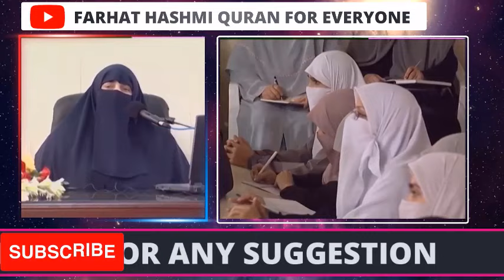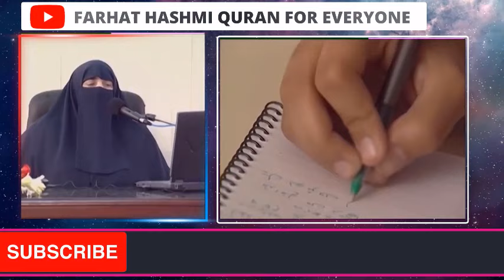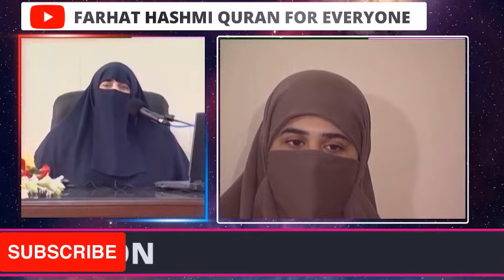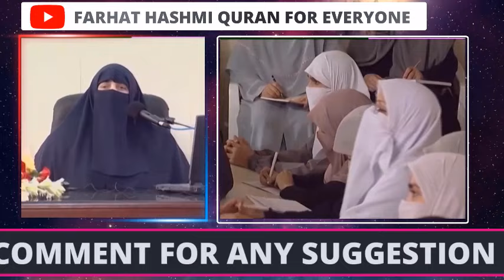Wapsi | By Farhat Hashmi